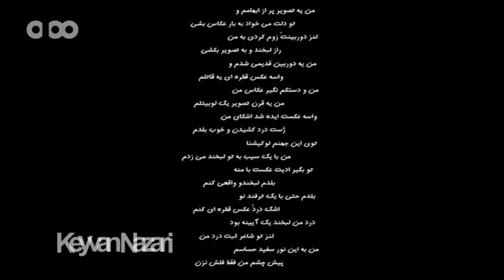Saman Afaridand- Photography(Karaj-Iran)